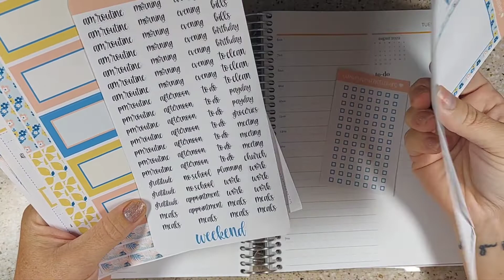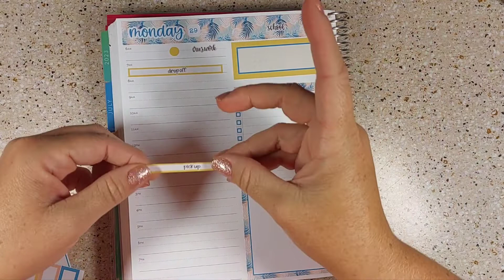August 29 plan with me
Plan with me for the week of August 29! Kit is from Simply Smith Stickers.